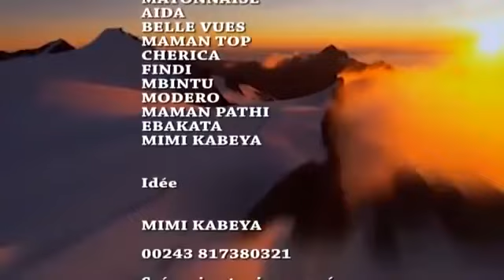4eme episode BELLE MERE OU RIVALE mp4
Bonjour à tous nous somme en tournage pour le moment je profiter de mettre nos anciens films que j'avais enlevé il y a de gens qui les commende donc je profite au moment où on est entre de tourné pour les rediffuse rapidement possible merci beaucoup pour la compréhension